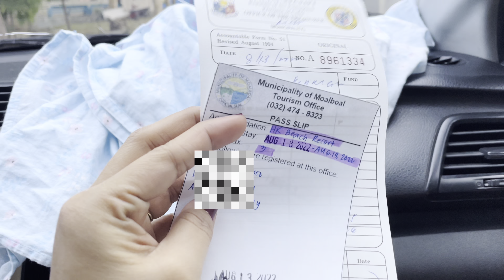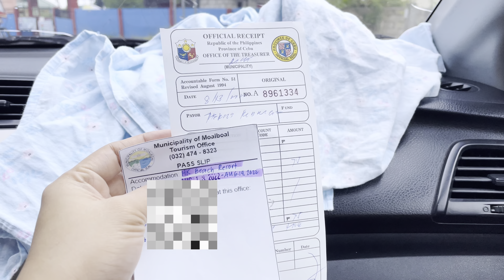Beach trip down South | Moalboal Cebu | Tisaii Rodriguez